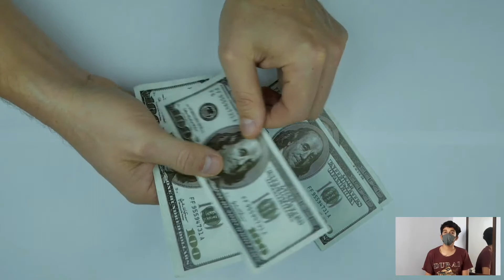नासा की टूथपेस्ट - NasaDent | NASA's toothpaste - NasaDent | Space Ep. - 2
The National Aeronautics and Space Administration (NASA /ˈnæsə/) is an independent agency of the U.S. federal government responsible for the civilian space program, as well as aeronautics and space research.

NASA was established in 1958, succeeding the National Advisory Committee for Aeronautics (NACA). The new agency was to have a distinctly civilian orientation, encouraging peaceful applications in space science. Since its establishment, most US space exploration efforts have been led by NASA, including the Apollo Moon landing missions, the Skylab space station, and later the Space Shuttle. NASA is supporting the International Space Station and is overseeing the development of the Orion spacecraft, the Space Launch System, and Commercial Crew vehicles. The agency is also responsible for the Launch Services Program, which provides oversight of launch operations and countdown management for uncrewed NASA launches.
NASA's science is focused on better understanding Earth through the Earth Observing System; advancing heliophysics through the efforts of the Science Mission Directorate's Heliophysics Research Program; exploring bodies throughout the Solar System with advanced robotic spacecraft such as New Horizons; and researching astrophysics topics, such as the Big Bang, through the Great Observatories and associated programs.

Beginning in 1946, the National Advisory Committee for Aeronautics (NACA) began experimenting with rocket planes such as the supersonic Bell X-1. In the early 1950s, there was challenge to launch an artificial satellite for the International Geophysical Year (1957–1958). An effort for this was the American Project Vanguard. After the Soviet space program's launch of the world's first artificial satellite (Sputnik 1) on October 4, 1957, the attention of the United States turned toward its own fledgling space efforts. The U.S. Congress, alarmed by the perceived threat to national security and technological leadership (known as the "Sputnik crisis"), urged immediate and swift action; President Dwight D. Eisenhower counseled more deliberate measures. The result was a consensus that the White House forged among key interest groups, including scientists committed to basic research; the Pentagon which had to match the Soviet military achievement; corporate America looking for new business; and a strong new trend in public opinion looking up to space exploration.
On January 12, 1958, NACA organized a "Special Committee on Space Technology," headed by Guyford Stever. On January 14, 1958, NACA Director Hugh Dryden published "A National Research Program for Space Technology," stating,

It is of great urgency and importance to our country both from consideration of our prestige as a nation as well as military necessity that this challenge [Sputnik] be met by an energetic program of research and development for the conquest of space ... It is accordingly proposed that the scientific research be the responsibility of a national civilian agency ... NACA is capable, by rapid extension and expansion of its effort, of providing leadership in space technology.

While this new federal agency would conduct all non-military space activity, the Advanced Research Projects Agency (ARPA) was created in February 1958 to develop space technology for military application.
On July 29, 1958, Eisenhower signed the National Aeronautics and Space Act, establishing NASA. When it began operations on October 1, 1958, NASA absorbed the 43-year-old NACA intact; its 8,000 employees, an annual budget of US$100 million, three major research laboratories (Langley Aeronautical Laboratory, Ames Aeronautical Laboratory, and Lewis Flight Propulsion Laboratory) and two small test facilities. Elements of the Army Ballistic Missile Agency and the United States Naval Research Laboratory were incorporated into NASA. A significant contributor to NASA's entry into the Space Race with the Soviet Union was the technology from the German rocket program led by Wernher von Braun, who was now working for the Army Ballistic Missile Agency (ABMA), which in turn incorporated the technology of American scientist Robert Goddard's earlier works. Earlier research efforts within the US Air Force and many of ARPA's early space programs were also transferred to NASA. In December 1958, NASA gained control of the Jet Propulsion Laboratory, a contractor facility operated by the California Institute of Technology.